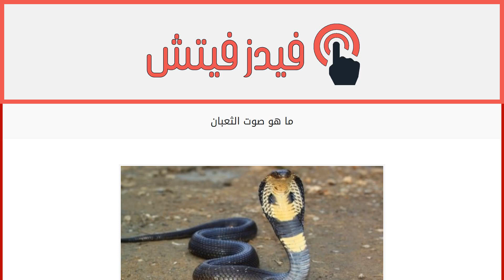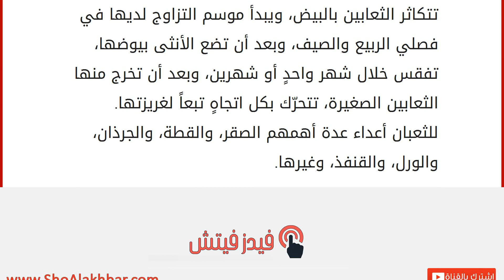ما هو صوت الثعبان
الثعبان
الثعبان، من أنواع الزواحف الّتي تثير الرعب في النفوس لمجرد ذكرها، وهو من الحيوانات الّتي تمتلك أسماءً كثيرة، مثل الأفعى، والحيّة، وقد ورد ذكر الثعبان في القرآن الكريم. هو من الزواحف المعروفة منذ القدم، الّذي يتبع لشعبة الحبليات، وطائفة الزواحف، ورتبة الحرشفيات، والثعبان يتبع للحيوانات ذوات الدم البارد، وجسمه طولي ويغطي جلده الحراشف، وليس له أطراف، ولا أذنان، ولا جفنان، ولا منخران. يسمى صوت الثعبان "فحيحاً". معلومات عن الثعبان
هذه بعض المعلومات المهمة عن الثعبان وهي: يعتبر الثعبان من الحيوانات المفترسة آكلة اللحوم. اذا استشعر الثعبان الخطر، يظهر وكأنّه ميت. يوجد أكثر من ألفين وسبعمئة نوع من الثعابين المعروفة على سطح الأرض، معظمها ثعابين غير سامة، لكنّ البعض منها سام جداً، حيث يصل عدد أنواع الثعابين السامة إلى أربعمئة نوع. توجد الثعابين في جميع القارّات باستثناء قارة أنتارتيكا. تتراو